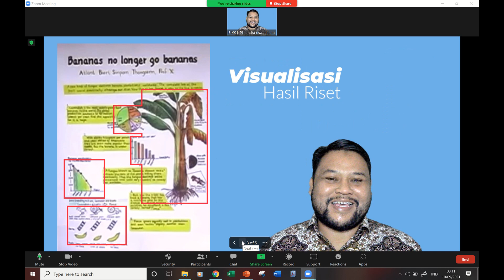Background Virtual PowerPoint di zoom meeting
Beginilah caranya membuat bahan paparan PowerPoint menjadi virtual Background di Zoom Meeting. cool!